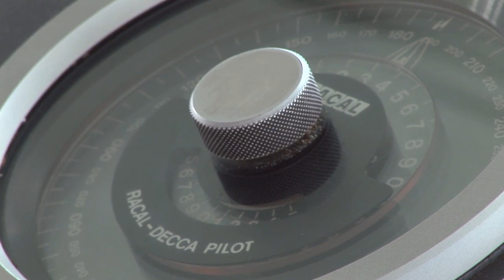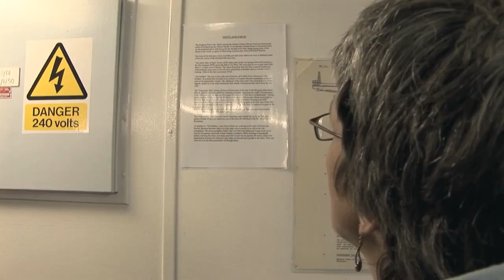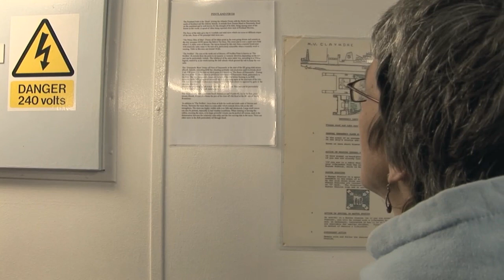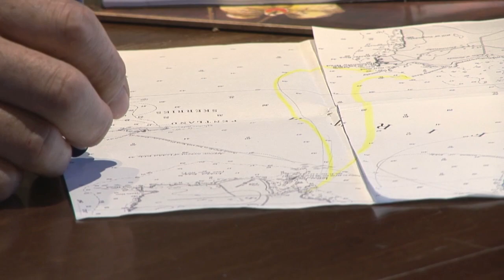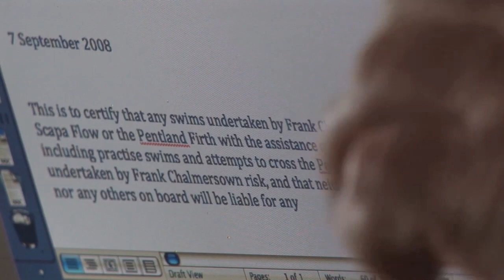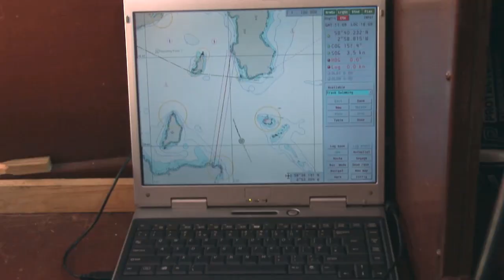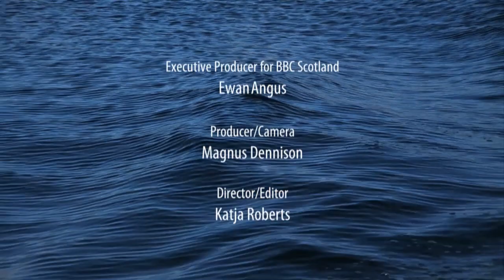Crossing Hell's Mouth - Documentary - Full Film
Crossing Hell's Mouth tells the story of Frank Chalmers, an open water swimmer who is setting off on the challenge of his life. Having successfully swum the English Channel, Frank has been training for over a year in preparation for his toughest swim yet; to cross the Pentland Firth.

This notoriously treacherous stretch of water separates the Orkney Islands from mainland Scotland and is home to some of the strongest tides in the world. The Firth has been named Hell's Mouth by seamen as its fearsome forces have earned it the reputation of being a graveyard for ships.

Most of the world's straits and channels have been swum already, leaving the Pentland Firth as one of the last undefeated swims. Local seafarers, whose lifetimes have been dictated by these unpredictable conditions, team up with Frank and his wife Ros as they set out on this moving and unexpected journey